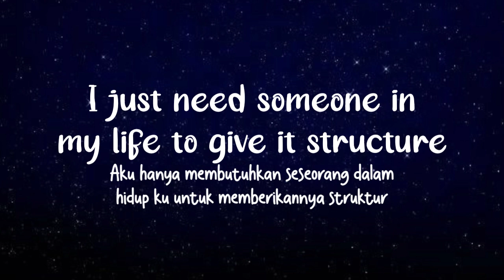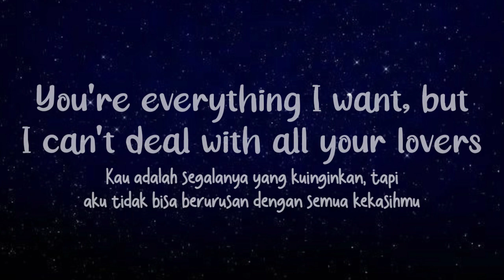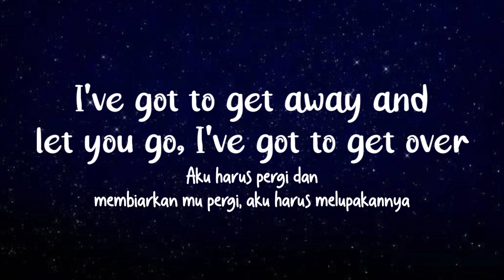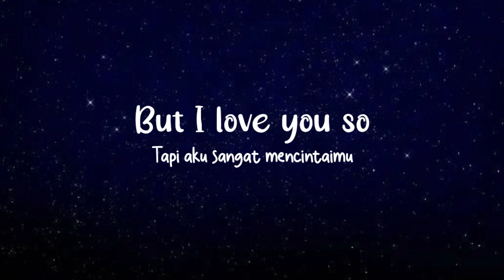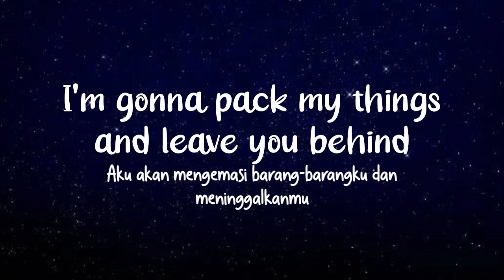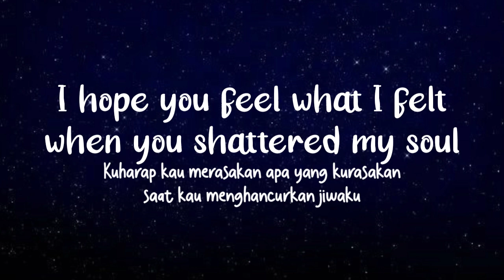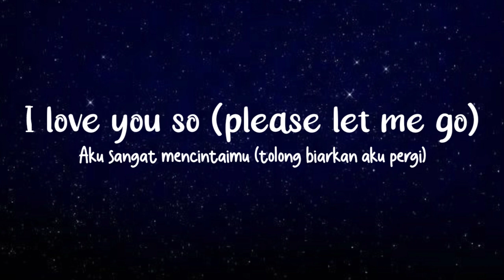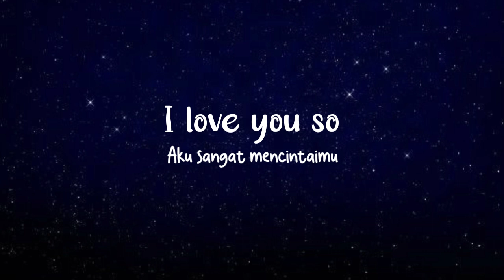I Love You So - The Walters | Lirik dan Terjemah